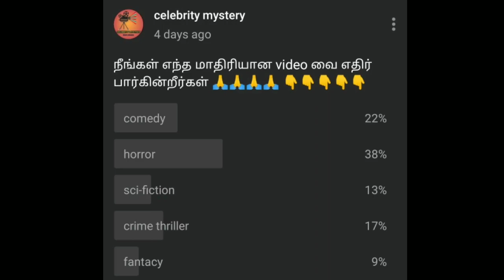Top 10 Best Hollywood Horror movies | tamil dubbed | celebrity mystery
You will need this special ISCR number for this track if you ever need to counter a third party claim ( USUAN1100783 )